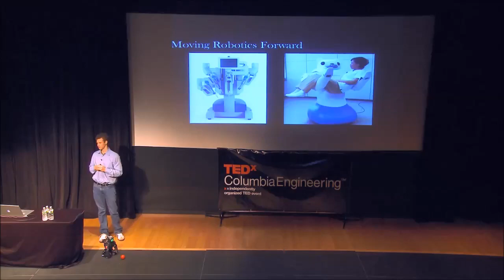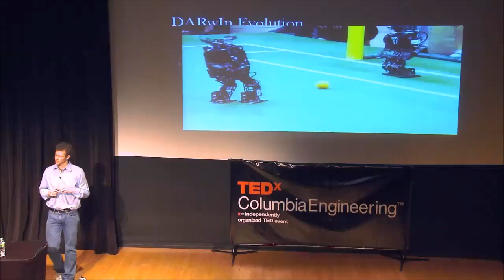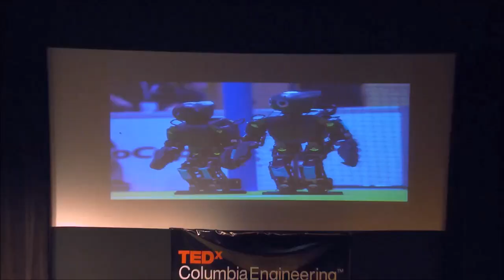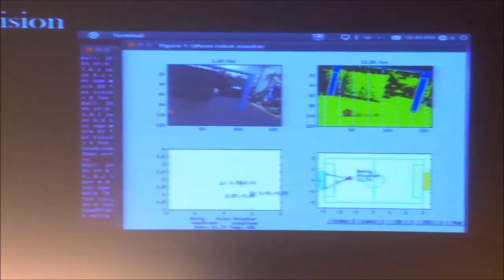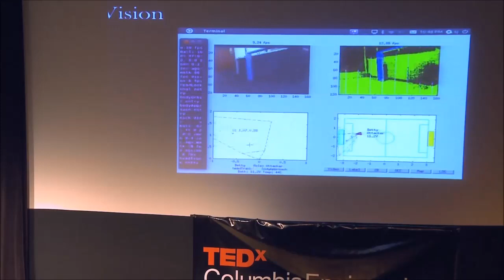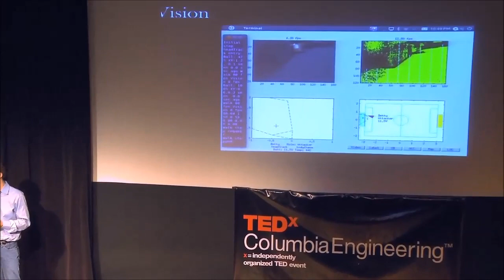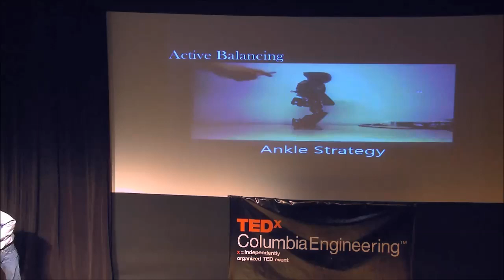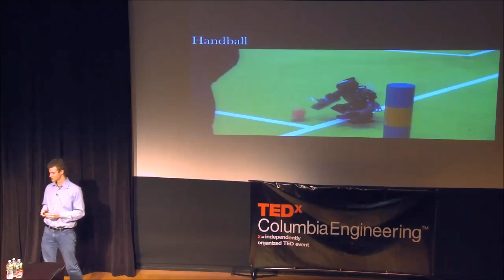What soccer-playing robots have to do with healthcare | Steve McGill | TEDxColumbiaEngineering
Stephen is a second year PhD student at the University of Pennsylvania studying humanoid robotics and human robot interaction under Professor Dan Lee. As part of Team DARwIn, he captured the first place medal at the international RoboCup humanoid soccer competition in Istanbul, Turkey this past summer. Steve is interested in applying this robotic technology for deployment in the field for human intercommunication.